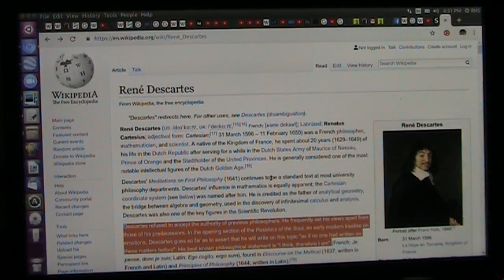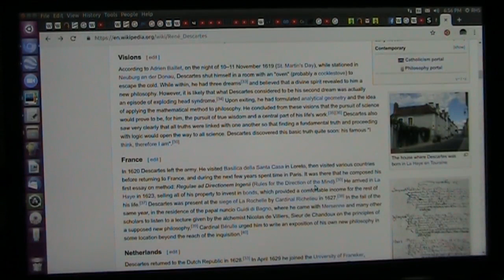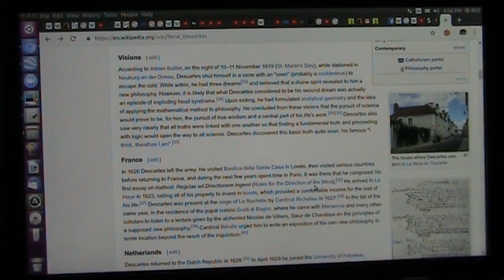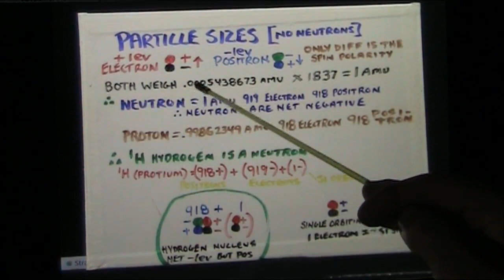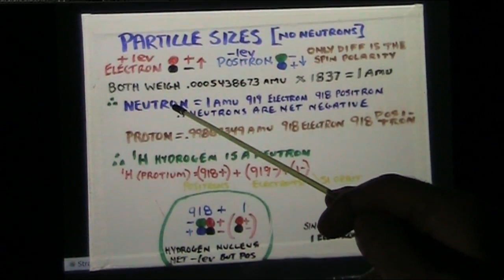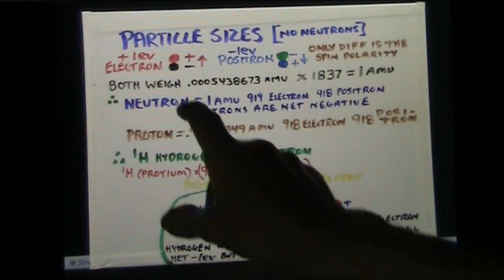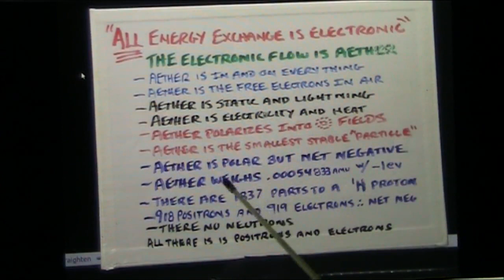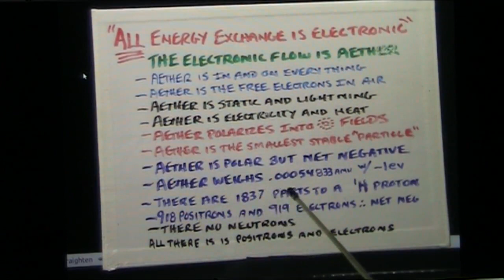What Controls your Actions and Thoughts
Why do you do what you do? What controls your body? Is it a central processor or does each molecule have "Ant Intelligence"? How are the signals transferred and co-ordinated? How is memory stored and what is true reality? Is there a meaning to life?